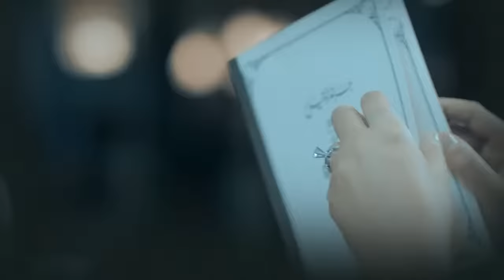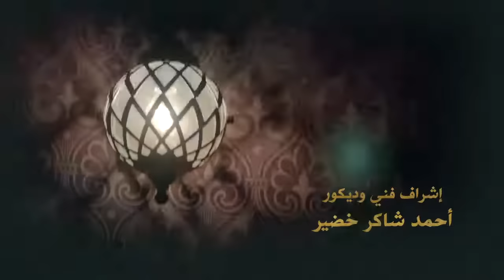Grand Hotel جراند أوتيل Grand Otel 2016 _ Episode 26